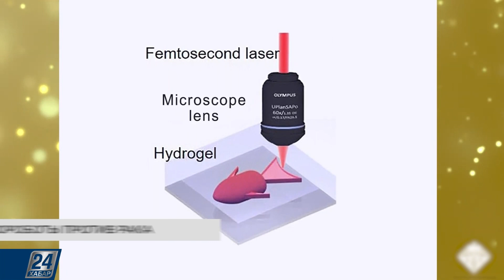Нанороботы против рака | Hi-Tech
Исследователи Американского химического сообщества занимаются разработками, которые позволят доставлять препараты для химиотерапии онкологических заболеваний непосредственно к раковым клеткам.

Подробнее об этом и других достижениях в мире высоких технологий смотрите в программе «Hi-Tech».